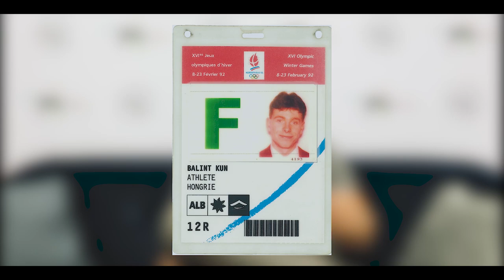Bajnokaink - Kun Bálint Tibor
Barátai mind Műjégre jártak, neki pedig még korcsolyája sem volt, de szerzett egyet, és másokat figyelve megtanult korcsolyázni – 1986-ban indult először versenyen, egy Pajtás Kupán, hat évvel később pedig már ott lehetett Albertville-ben, a téli olimpián.
Interjúsorozatunk 12. részében Kun Bálint Tiborral beszélgettünk, aki ma már azért dolgozik, hogy a magyar short track jövője is szép és sikeres legyen.